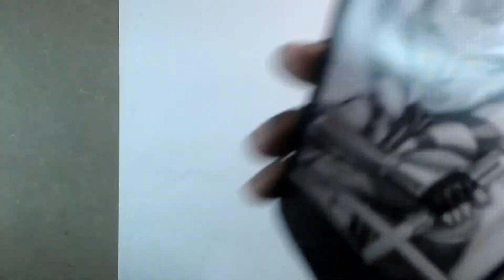Aprende a colorear con lapis ESCOLARES /OsvaldoART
OsvaldoArt.RD
Hola, amig@s, mi nombre es Osvaldo y en este canal os enseñaré a como dibujar REALISTA con materias ESCOLARES, espero que le guste mi contenido, si es así por favor suscríbanse y denle a like,  Considera SUSCRIBIRTE a este CANAL para aprender algunos trucos de dibujos, me ayudaría de mucho para crecer :)